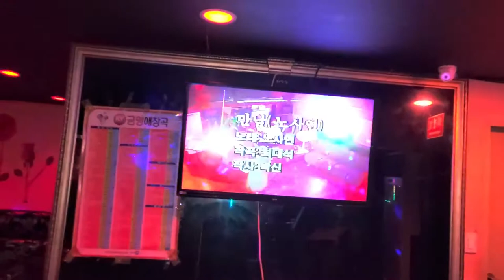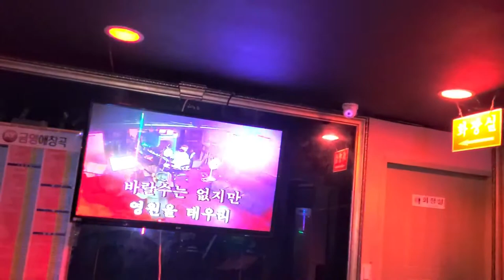만남ㅡ노사연 ㅡㅡ이노래가 잇는줄 깜박햇네요ㅡEncounter - Noh Sa-yeon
구독자는 얼마안되지만ㅡ코로나시대에 가수님들   ㅡ도울수잇는방법은   제가노래해서  구독자들 이한명이든 두명이든 봐주는게 홍보라고 생각합니다ㅡ 못부르지만 최선을다해서불럿어요ㅡ